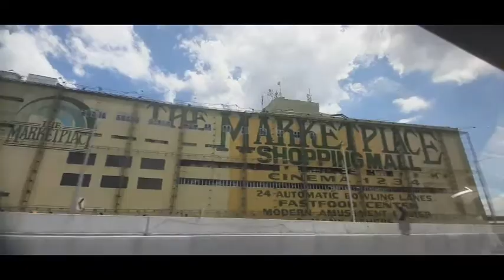The beautiful Scenery @ Skyway Manila (part3)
Love Moto